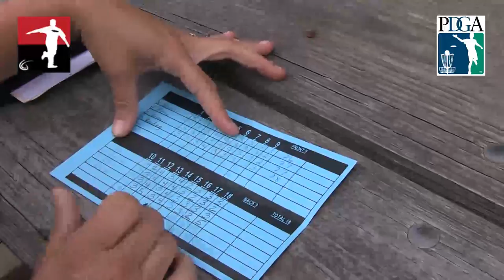The Disc Golf Guy - Vlog #163 - Valarie Jenkins & Barry Schultz are both Leading at the PDGA Worlds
After three days of competition I catch up with Valarie Jenkins and Barry Schultz who are both multiple time World Champions already. Valarie tells us how she is battling it out with a very competitive women's field while she currently sits on a razor thin lead over Paige
Pierce.

Barry Schultz will be challenged not only by the legendary Ken Climo but also by Jon Baldwin and a handful of other masters going for the World Champion title.